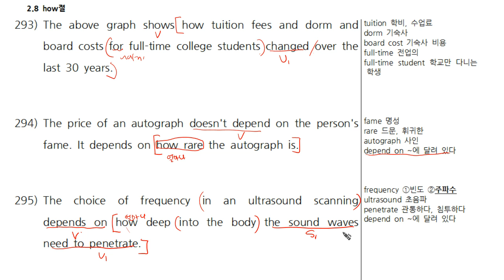2-4탄 구문독해(295).mp4